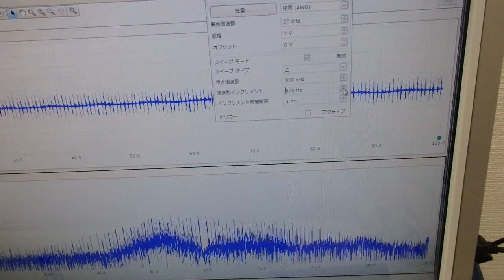メガヘルツの超音波発振制御プローブを利用した実験動画